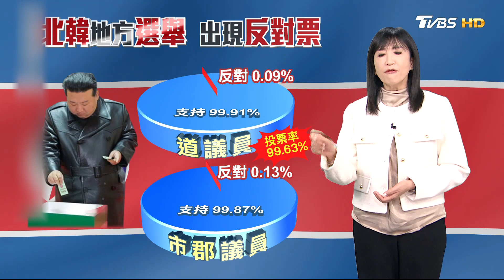北韓式「選舉」 票匭分顏色 首次出現反對票!｜方念華｜FOCUS全球新聞 20231129